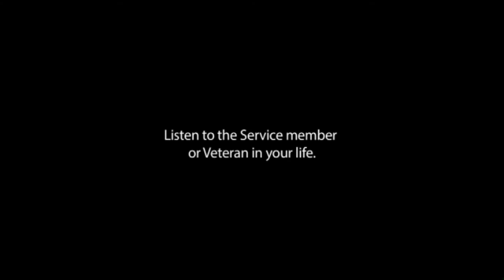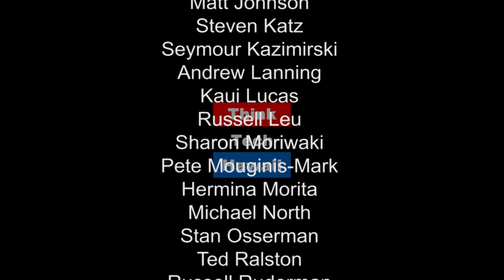Hawaiian Genealogy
Kaho`okeleholu Kale Hannahs  and Manny Mattos. Kale Hannahs is the Project Manager for OHA’s Papakilo Database and the Co-Manager of Hale Noelo.  Kale leads the Papakilo Database, a comprehensive online resource that has been recognized as one of the best examples of an online indigenous repository of knowledge.  The Papakilo Database is a reliable resource for Hawaiian Knowledge through the historic documents that are made available to the general public and it’s partnerships that empower community organizations to better manage, preserve, and disseminate historical data. Manny Mattos is a retired HPD Officer who is a craftsman of traditional Hawaiian weapons, the wooden spears, daggers and clubs of ancient warriors. He has studied museum pieces and perfected his craft, creating replicas in Koa and other Hawaiian woods, in order to preserve and pass on the traditions of Hawaiian warriors. Kale and Manny discuss the history, present significance, and future of Hawaiian Genealogy.